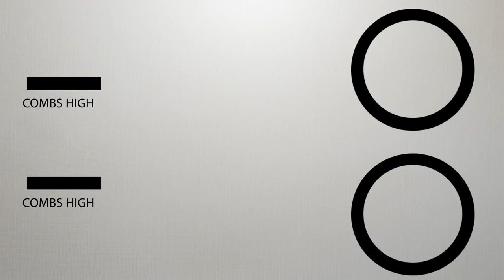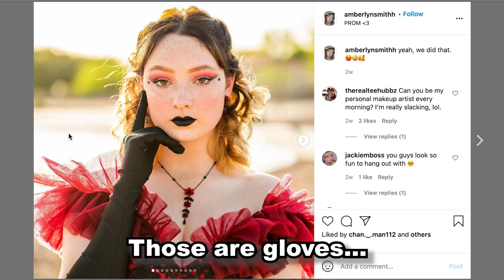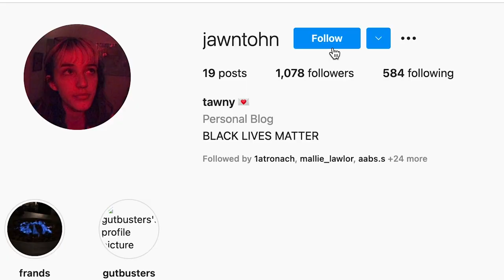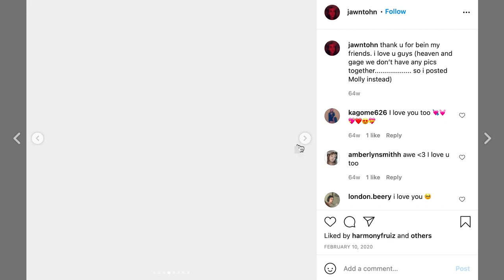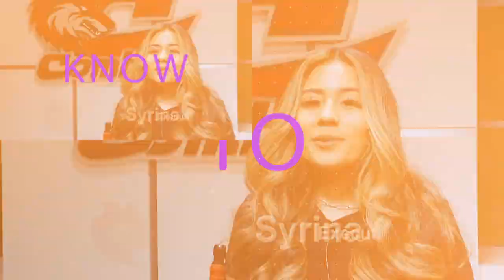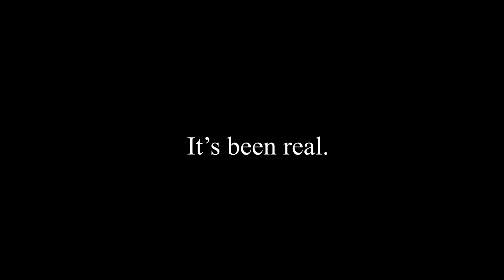The Rundown - S4 Episode 5